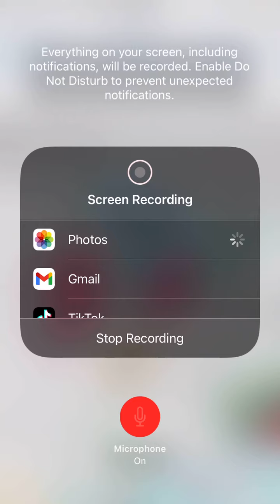Severe thunderstorm watch